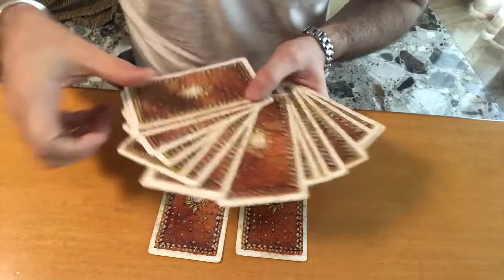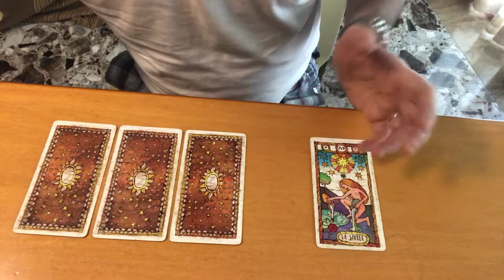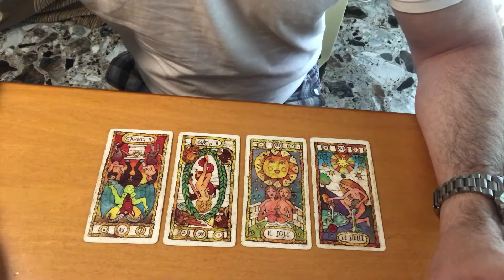Con Lui è un periodo di pausa, meglio lasciarlo o ritentare? Lettura di tarocchi adatta a tutti